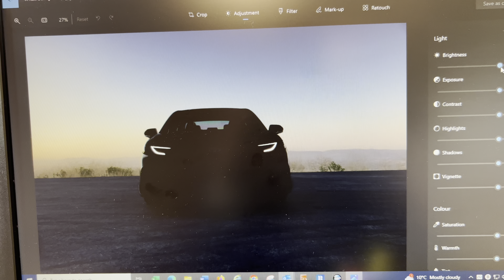This is NOT the 2025 Toyota Camry, or is it!?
Today, Toyota released a very clever, sneak peek, photo and image of a new model coming to the lineup.

We currently don’t know if this model will be a 2024 Toyota, or a 2025 Toyota. We also don’t know if it is a completely new vehicle added to the lineup or if this is potentially the next generation Toyota Camry, which would be 2025.

I myself, have very strong reason to believe that this is not the new generation 2025 Toyota Camry. It is quite early into the 2024 model year to be releasing a next generation image or vehicle for the 2025 model year.￼